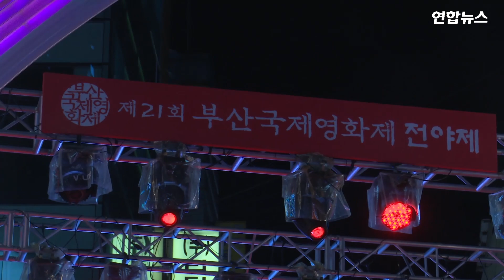[풀라이브] 백청강 '잊었니·못된놈·뱃걸'BIFF 전야제 축하무대 (Baek Chung Kang) [통통영상]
올해로 21회째를 맞은 부산국제영화제(BIFF)의 전야제가 5일 부산 중구 비프 광장 특설무대에서 열렸다.
김은숙 중구청장의 개막선언으로 시작된 전야제는 'BIFF광장, 영화에 반하다'라는 주제로 다채롭게 펼쳐졌다.
전야제에는 김동호 이사장과 강수연 집행위원장 등 주요 내빈과 시민 1천여 명이 참여했다.
전야제에서는 홍콩의 조니 토 감독, 미국 배우 하비 케이틀, 독일 배우 나스타샤 킨스키의 핸드프린팅이 처음 공개돼 눈길을 끌었다. 가수 백청강 등의 축하공연도 펼쳐졌다.
6일 해운대 영화의전당에서 열리는 개막식은 생중계된다.
6일부터 9일까지는 역대 부산국제영화제 출품작 중 인기작을 하이라이트로 볼 수 있는 '다시 보는 비프', 영화배우와 감독을 직접 만나보는 '무비 토크쇼, 크랭크인' 등의 행사가 이어진다.
영화제 폐막 전까지 비프 광장에는 각종 축하공연과 체험행사도 열린다.
폐막 전날인 14일 비프광장에서는 시민, 영화인 등이 참여하는 폐막 전야 플래시몹이 펼쳐진다.